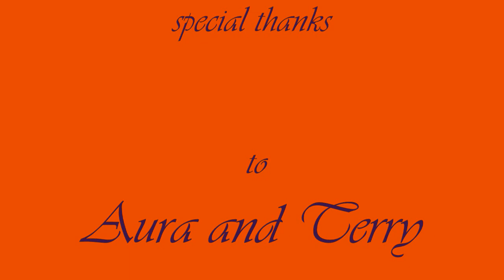Pink River Dolphin Boto - Giorgio Constantini - Nero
There are many legends about Boto, the pink River Dolphin. Drowned men become River Dolphins. During the night they turn back in human beings and seduce young girls.

I still can't believe I was there and I have seen him from the distance.